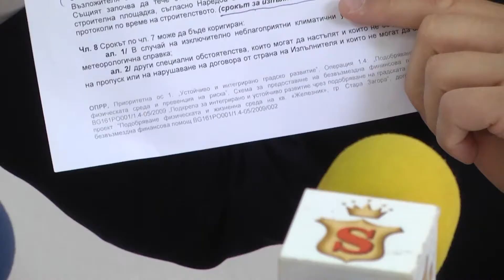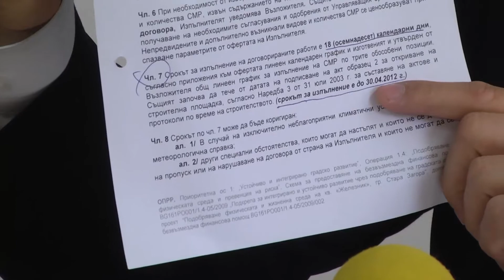Живко Тодоров за съдебните дела след ремонта на улици в кв. Железник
ilko gruev